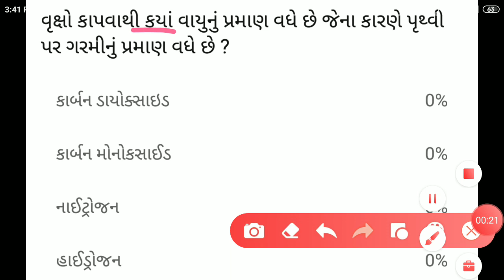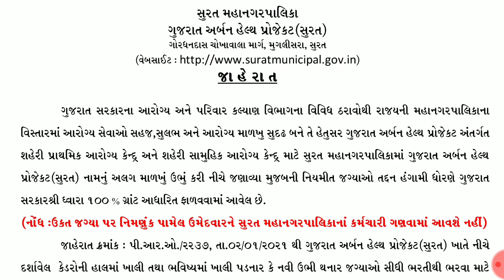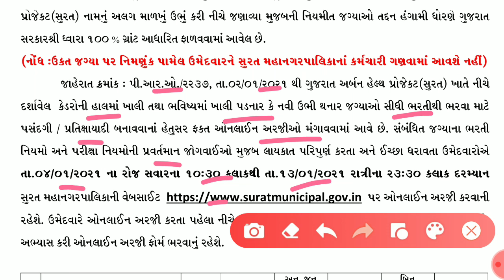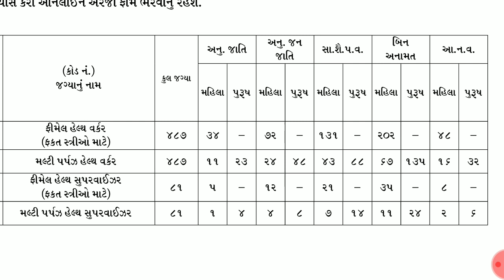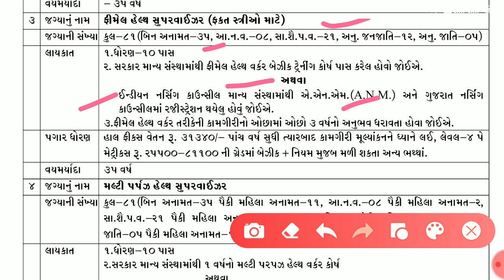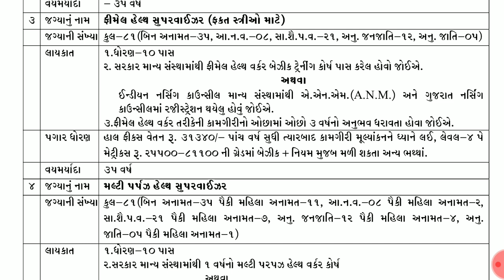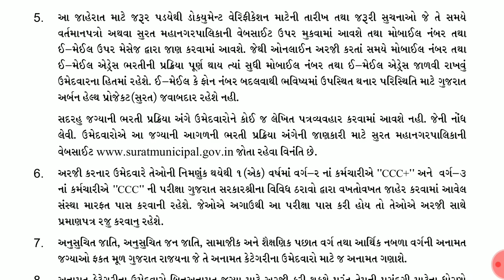1136 જગ્યા માટે સુરત મહાનગરપાલિકામાં ભરતી જહેર‌ || Surat mahanagarpalika bharti 2021 || smc job 2021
1136 જગ્યા માટે સુરત મહાનગરપાલિકામાં ભરતી જહેર‌ || Surat mahanagarpalika bharti 2021 || smc job 2021

Gujarat job
Gujarat job
Gujarat vacancy
Gujarat vacancy
Gujarat bharti
Gujarat bharti
Gujuarat job